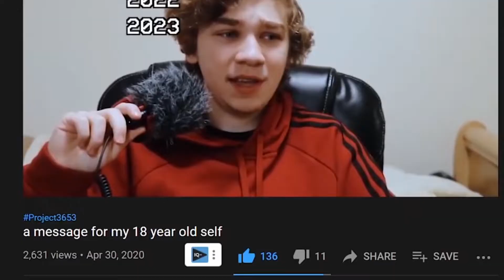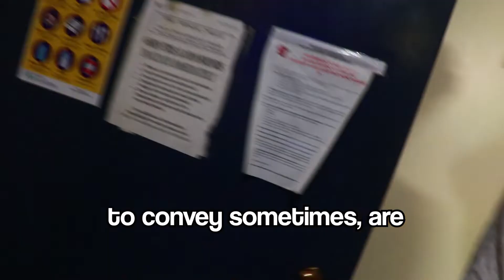Day 850: My 19th Birthday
I’m sharing my experience of documenting every day of my life for an entire decade.
2020 to 2030 = 3,653 days